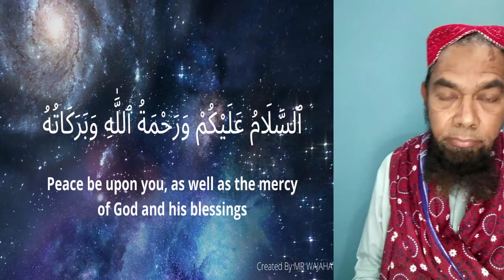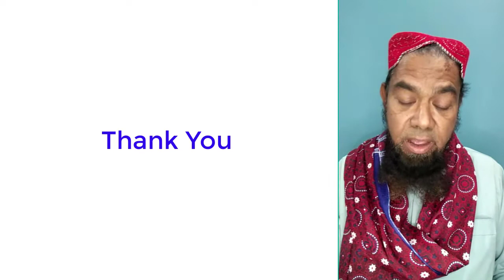16 December Memories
16 December Day Sad Memories 1971 and 2014